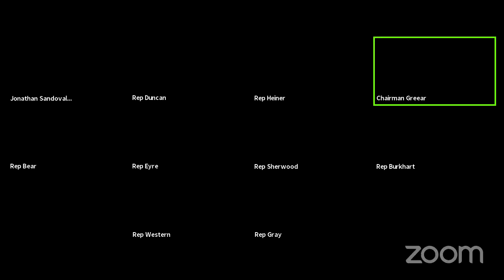House Minerals, Business & Economic Development Meeting, February 3, 2021